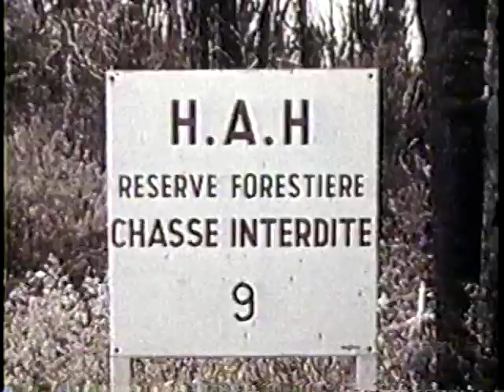The Untamed World - S07 E14 - "Madagascar Island" (March 1975)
Animals of Madagascar.

Originally broadcast on the CTV television network. Narrated by Phil Carey and Alan Small (CFRB) from 1968 to 1975. It was produced by Lawrence E. Neiman and Bud Weiser. The iconic theme music for the show was provided by Mort Garson (Scanners). Episodes covered different locations around the world focusing on flora and fauna.

(Alan Small died August 1983, aged 52 - Phil Carey died February 2009, aged 83)

Narrated by
ALAN SMALL

Producer
JOHN MUST

BRIAN SHAW

Film Editor
HELGA GOSSAGE

Original Music
MORT GARSON

Music Editor
DAVID APPLEBAUM

Effects Editor
SIMON CROFT

Program Consultants
ENVIRONMENTAL RESEARCH ASSOCIATES

Production Assistants
RUPERT MACNEE
VICTOR SCHWARTZMAN
LORRAINE NEWBIGGING

Sound Mixer
PAUL COOMBE

Post Production
FILM HOUSE LTD.

Titles
PACIFIC TITLE

Executive Producer
DON MacPHERSON

CTV TELEVISION NETWORK LTD.